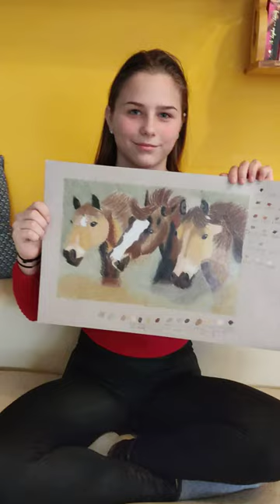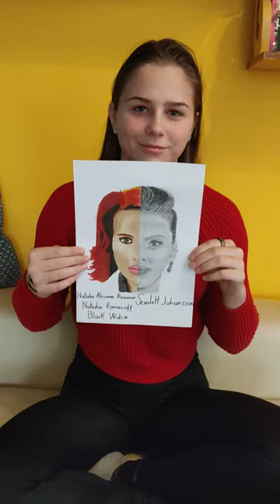Amit még nem tudsz rólunk 4. rész: Míra lányunk legjobban sikerült rajzai/festményei!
Ebben a videóban megmutatjuk Míra lányunk legjobban sikerült rajzait és festményeit!